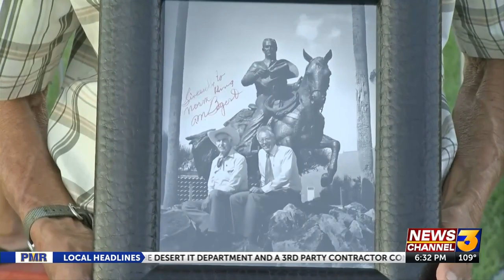Palm Springs removes controversial statue of Frank Bogert from city hall